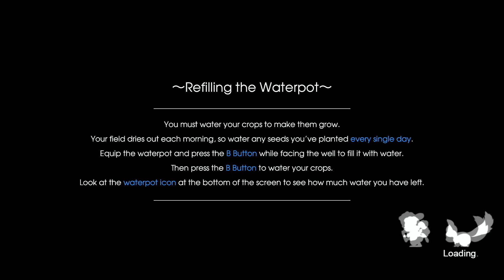Review - Rune Factory V - Nintendo Switch - PTBR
Decepção! É só isso mesmo.